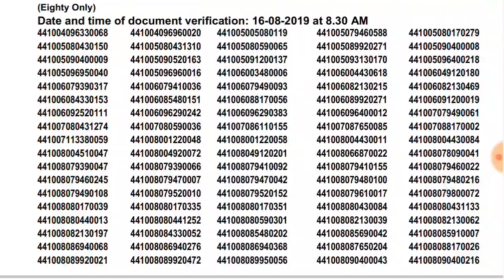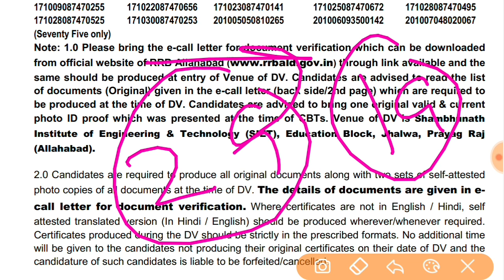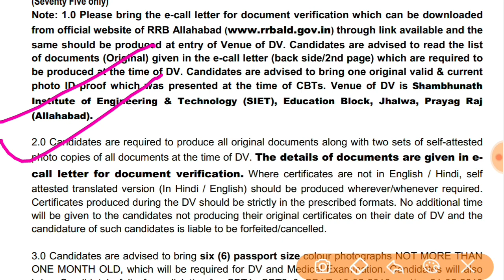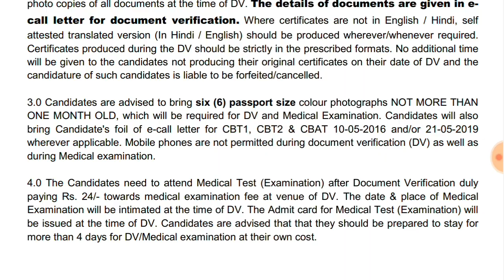RRB ALP,TECH D.V SCHEDULE RRB ALLAHABAD आ गया//4th List candidate कैसे देखे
RRB JE/NTPC GROUP
PLZZ. RRB CANDIDATE ONLY

Rrb allahabad dv schedule 2nd list alp,rrb alp allahabad dv schedule 2nd list

rrb alp allahabad dv schedule,rrb alp technician allahabad dv schedule,rrb allahabad alp dv schedule